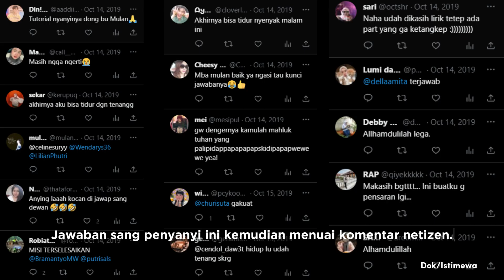Terjawab Sudah! Misteri Lirik Rap Lagu 'Makhluk Tuhan Paling Sexy' dari Mulan Jameela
Pada pernah dengerin lagu Makhluk Tuhan Paling Sexy yang dinyanyikan oleh penyanyi Mulan Jameela, kan?

Sebagian besar dari kalian pasti sempat dibuat penasaran dengan bunyi lirik bagian rap dalam lagu tersebut.

Setelah menjadi misteri bagi penikmat musik dalam 11 tahun terakhir, Mulan Jameela akhirnya berbagi bunyi lirik pada bagian rap dari lagu tersebut.